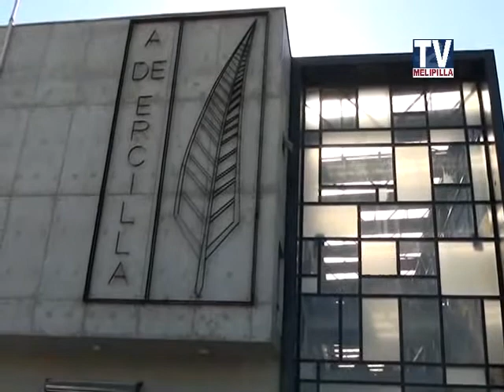29 OCT. 2014 COLEGIO ERCILLA SIGUE EVALUANDO SU CONTINUIDAD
COLEGIO ERCILLA SIGUE EVALUANDO SU CONTINUIDAD